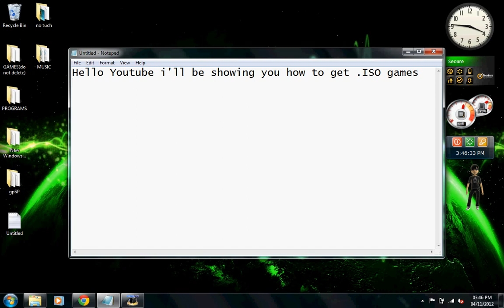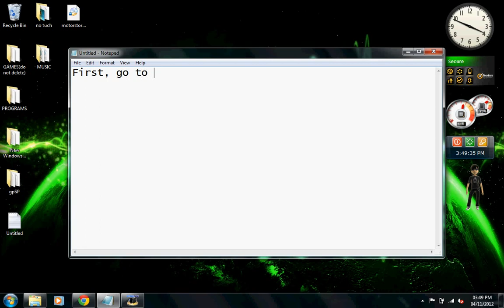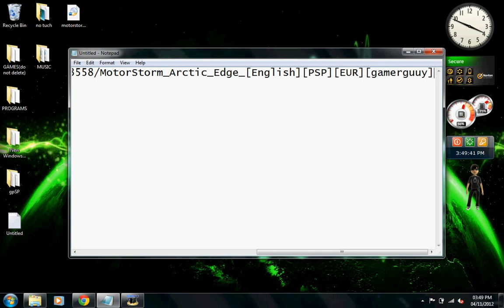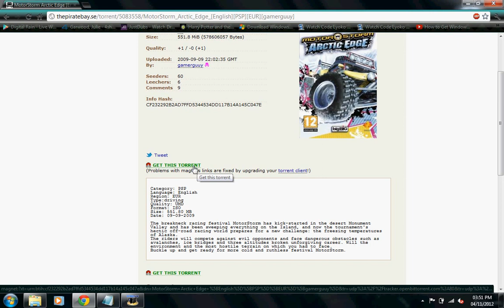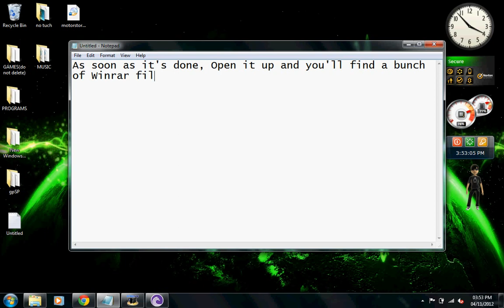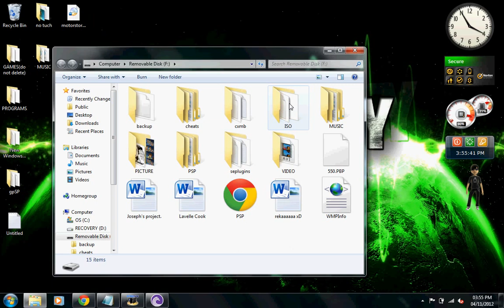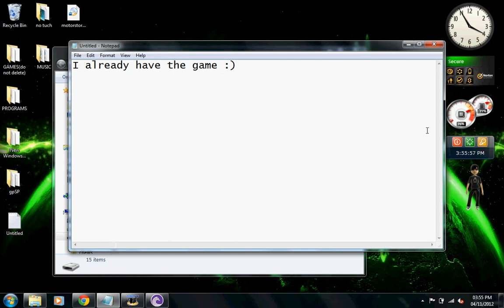How to get MotorStorm: Arctic Edge for PSP!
READ!!!
(Don't know how to put volume or a song when recording)

MUST HAVE CFW!
I'm using a PSP 2000 With 6.60 PRO-B9

Link For Bittorrent: Bittorrent.com